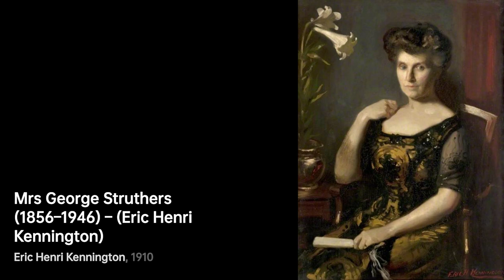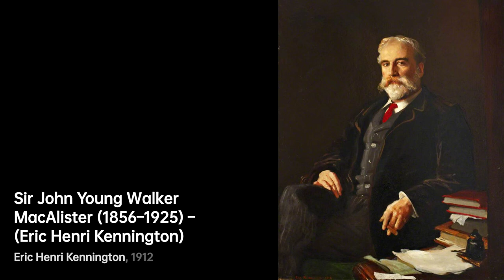Eric Henri Kennington: Capturing the Essence｜Artist Biography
Eric Henri Kennington was an English artist and sculptor, born in 1888 in England

A biography of Eric Kennington.